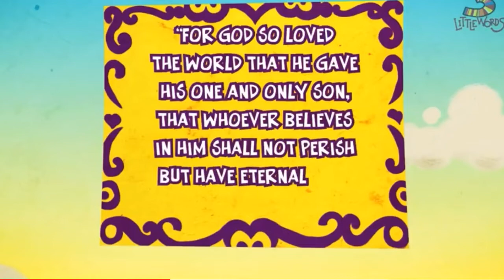RIVERSIDE KIDS - 12-Apr-2020 - Happy Easter;Because Jesus Love Us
Riverside Church Children's ministry